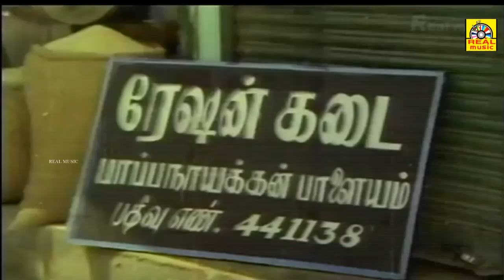பாக்யராஜ் ராதிகா நடித்த சூப்பர் ஹிட் காமெடி திரைப்படம் Indru Poi Nalai Vaa Movie Super hit Scenes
பாக்யராஜ் ராதிகா நடித்த சூப்பர் ஹிட் காமெடி திரைப்படம் Indru Poi Nalai Vaa Movie Super hit Scenes @realentertainment_

© realentertainment✅
அனைவருக்கும் நன்றி...

Hello Viewers..,